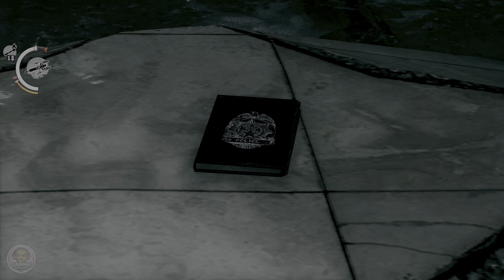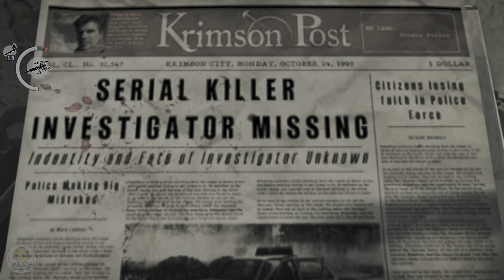THE EVIL WITHIN | Playthrough #4